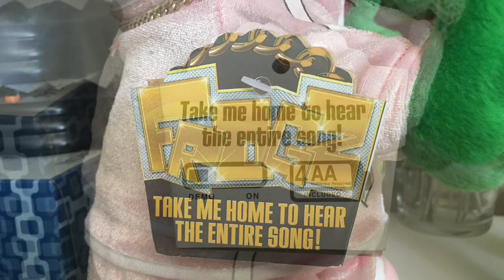(Gemmy) Frogz “Lily Padz” - Crazy In Love (VERY RARE)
This thing is so cool when it’s fully working. Definitely one of my favorites, the movement is pretty nice. This is also the first video on YouTube of this one working 100%!